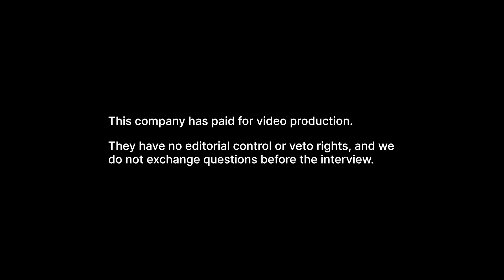Cartier Resources (ECR) - Valuing a Company's Assets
Interview with Philippe Cloutier, President & CEO of Cartier Resources (TSX-V:ECR)

Recording date: 23rd September 2022

Cartier Resources Inc. is a Canada-based exploration company. The Company's activities primarily include the acquisition and exploration of mining properties in Canada. The Company focuses on the Chimo Mine property, which is situated approximately 50 kilometers (km) south east of Val-d’Or. Chimo Mine consists of approximately 12 contiguous claims covering an area of about 334 hectares (ha). Its Benoist property consists of approximately of 73 claims, which is located in Miquelon, Quebec. Its Fenton property consists of approximately 18 contiguous cells, which is located in Chapais, Quebec. Its Wilson property consists of approximately 42 contiguous claims covering a surface area of about 1,660 ha. Its Cadillac Extension property consists of approximately 39 claims. Its Dollier property consists of approximately 40 map staked contiguous cells covering an area of about 2,228 ha. Its MacCormack property consists of approximately 89 claims covering an area of about 3,808 ha.

0:00 - Company Overview
0:48 - Overview of the Company’s Share Register
2:24 - Overview & Discussion of the 32% Free Float
9:15 - Conversations with Funds regarding their Long-Term Capital Deployment
11:35 - Clarifying the News Release about Resource Growth and the Goal of De-risking
14:41 - Walkthrough of the Sorting Process and its Impact on Cost
18:50 - Will the Market appreciate the Enhancements in the PEA
20:53 - Opting to Continue Advancing the Projects despite the Current Market Conditions
25:09 - Conversations with Agnico and O3 in terms of Board Representation
26:53 - Tools in Valuing the Company Share Prices
29:21 - Rationale for “Substantially” Investing in Exploration
36:29 - Projected Milestones for the Rest of 2022
37:21 - Projected Milestones for Q1 of 2023
40:42 - Outro